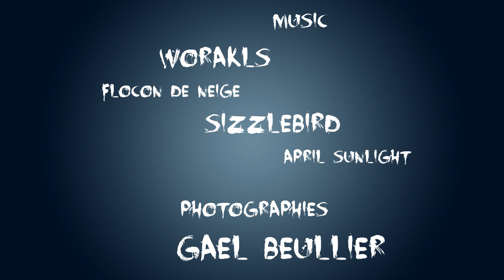Une de mes plus belle sortie dans le lagon - Août - Nouvelle Calédonie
Join me on Facebook to see every pictures and more videos